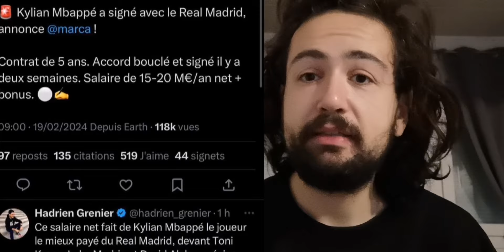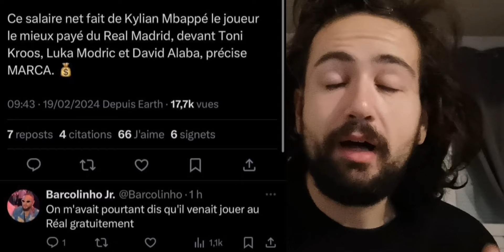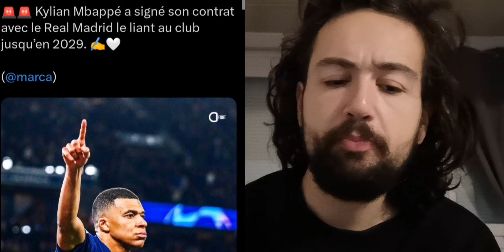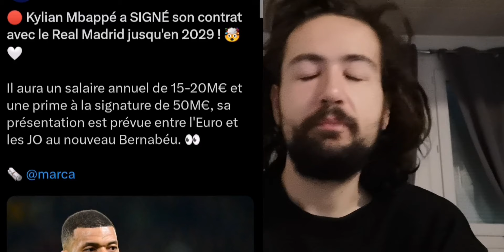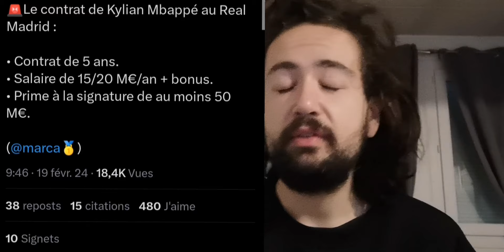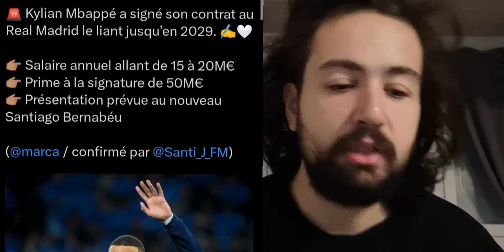MBAPPÉ SIGNE AU RÉAL JUSQU'EN 2029 (OFFICIEL) PLUS GROSSE PRIME À LA SIGNATURE DE L'HISTOIRE !